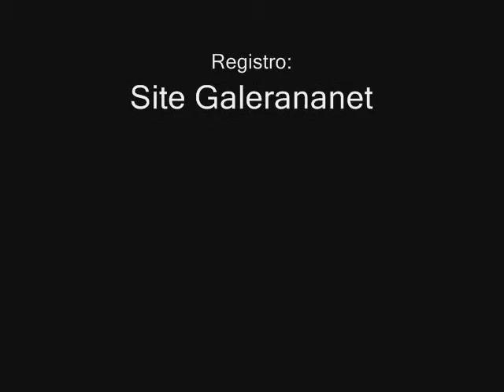Dr. Marcelo M. Dias palestrou na 48ª EXPOJUC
Durante a realização da 48ª EXPOJUC em Júlio de Castilhos o correu a palestra sobre Aspectos Sanitários importantes no sucesso da reprodução em bovinos onde o palestrante foi o senhor Dr. manoel Maronna Dias o qual teve o reconhecimento pela sua participação neste grande evento.